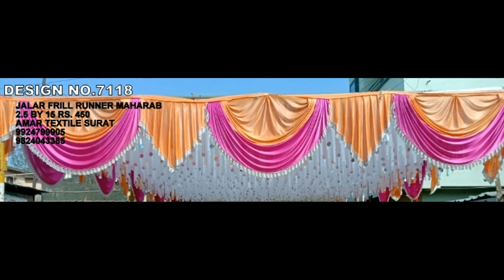END TAK watch kijiya new DESIGNS 9924799905 ceiling tent